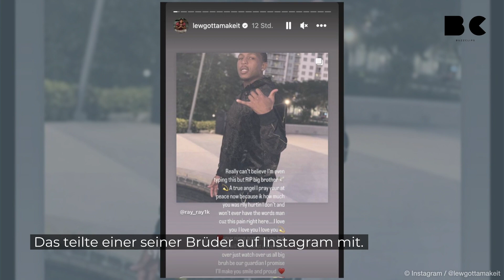Sohn von NFL-Star stirbt aus ungeklärten Umständen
Der Sohn der NFL-Legende Ray Lewis ist unter ungeklärten Umständen im Alter von 28 Jahren verstorben. Das teilte einer seiner Brüder auf Instagram mit.